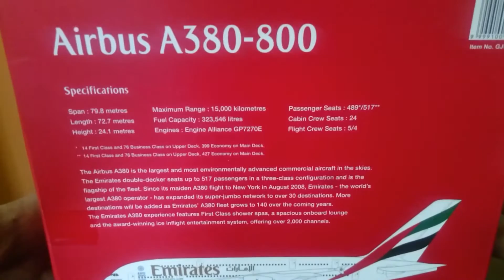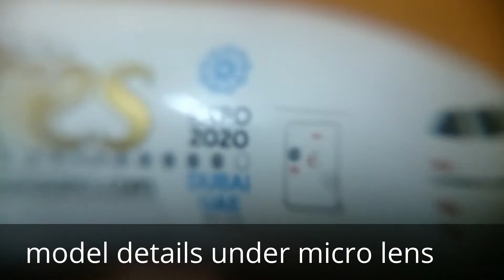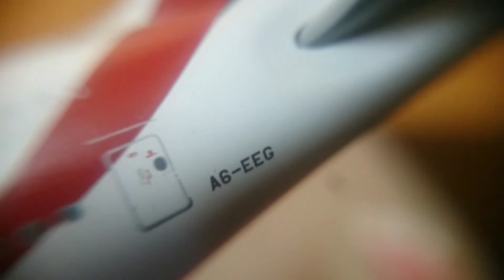Emirates A380-800 A6-EEG 1:400 Unboxing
emirates a380-800 with registration A6-EEG expo 2020 livery unboxing bought from the Dubai mall emirates official store, Dubai and brought in mumbai, India by emirates a380 itself :P